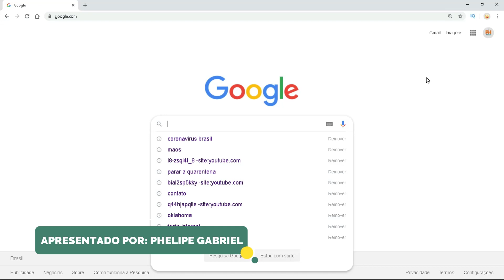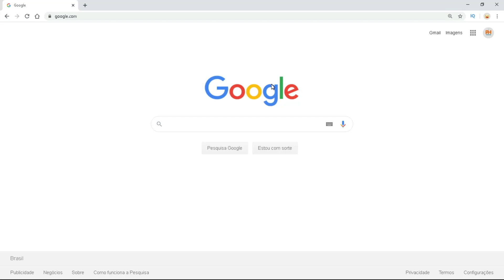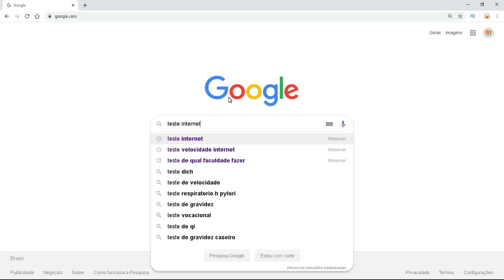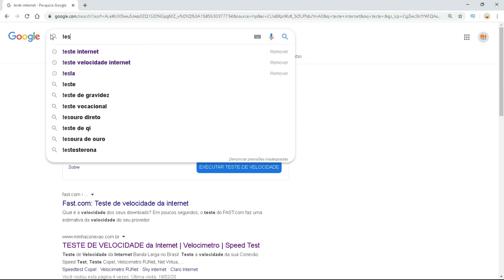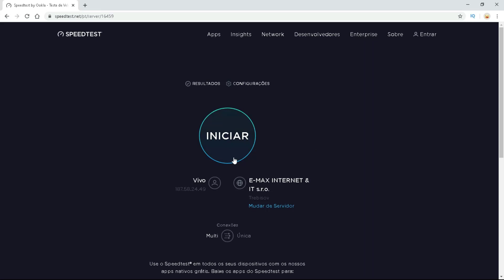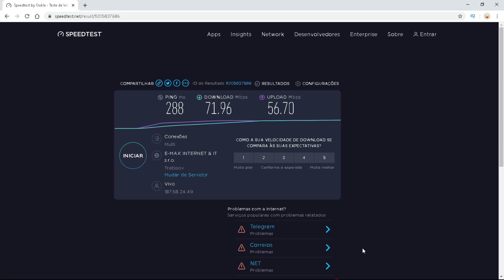Como fazer TESTE de VELOCIDADE da sua INTERNET no Google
Neste vídeo aprenda como testar a velocidade da sua internet utilizando o Google como nosso testador oficial. Verifique a velocidade real da sua Internet em menos de 30 segundos.

TESTE DE VELOCIDADE da Internet com um verdadeiro Speed Test.

teste de velocidade copel
teste de velocidade de internet
medir a velocidade da internet
como saber quantos mega tem minha internet